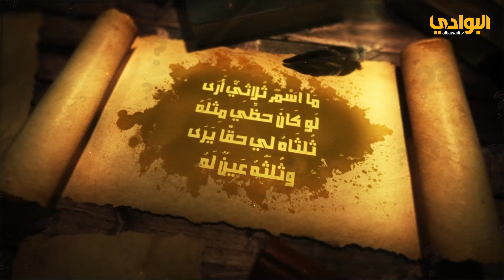برنامج | التلغيز في الشعر العربي | الحلقة (17) تقديم عبدالله العنزي